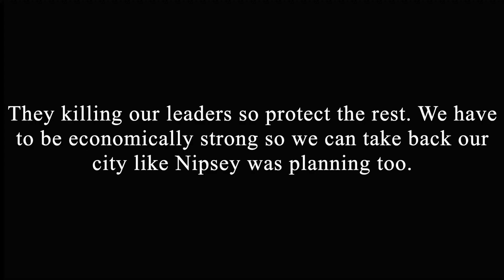The Way You Make Me Feel (Michael Jackson Tribute) by T- Diamonds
Tribute to the King Of Pop directed by T- Diamonds. Shot by ASKTHETIC  in their hometown Los Angeles, CA with close friends. We're planing on doing bigger things for the community we grew up in, in devotion of the late Nipsey Hussle. Positive work equates to positive outcomes. Enjoy y'all. @instagrams: @tdiamondsofficial_  @donny.diamonds @cloudnia @southeastairlines @sheeluvmaliik @askthetics